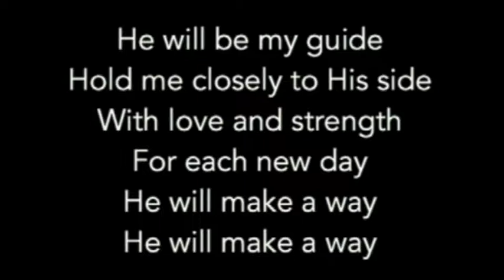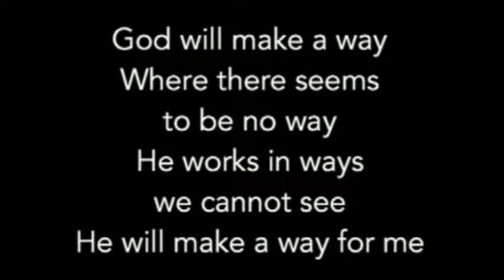Morning Prayer - Captain Zach Bell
Holiness Meeting, September 22, 2013, The Clearwater Citadel Corps